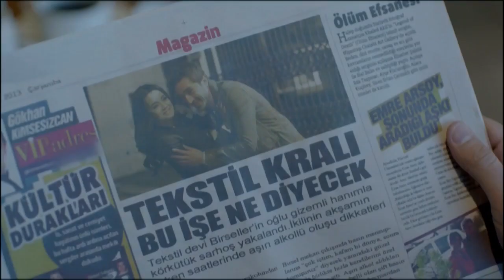Irmak, Narin'in Peşine Dedektif Taktı! - Merhamet Özel Klip